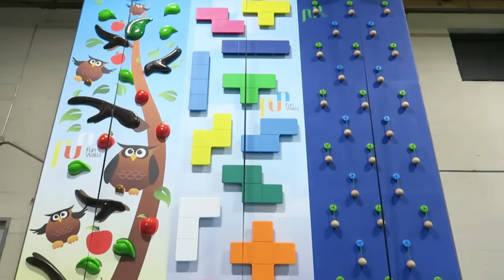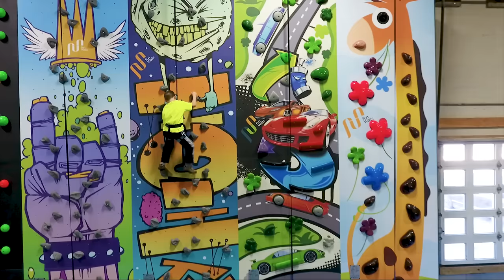KIDS CLIMBING AND CRANE JUMP FAMILY FUN | YOUTUBE FOR KIDS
Family fun for kids at fun Indoor kids climbing gym complete with a crane jump for kids? Don't worry moms - it's safe. It's Go Banana's the indoor climbing gym for kids that helps boys and girls gain confidence through safe play and supervised climbing.  The River and Wilder Show visit Go Banana's and take on everything from the beginners climb, to the glow in the dark climb, to the jack and the beanstalk climb, and even the crane jump!  We'll build a tower out of blocks and jump from them.